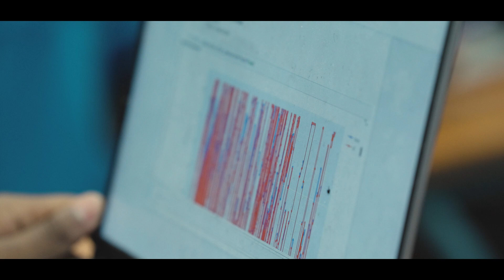Trading Simulation at IIT-Madras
Here is a glimpse of the trading simulation we conducted at IIT-Madras recently, where we introduced students to the world of market-making. Some of the teams even went on to surpass IMC’s benchmark as well. They found the experience exciting, leaving them curious about a career in trading and engineering.